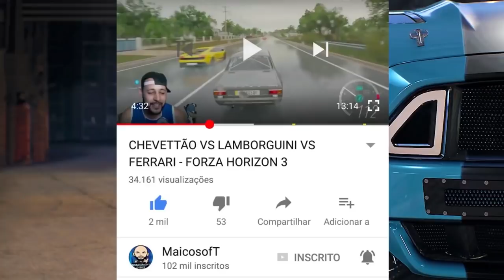ERA PRA PASSAR DA PONTE!! - ANJO DA GUARDA - FORZA HORIZON 3 2021